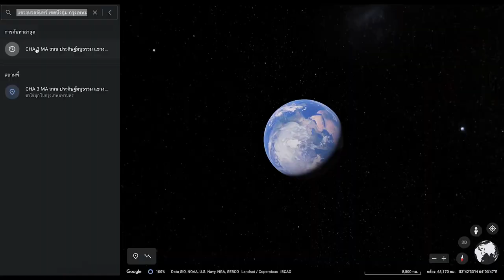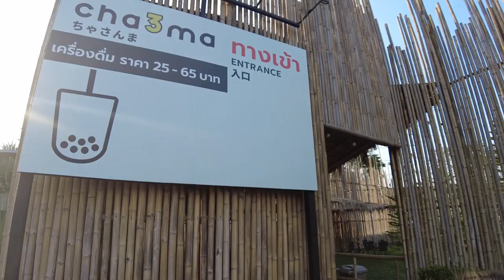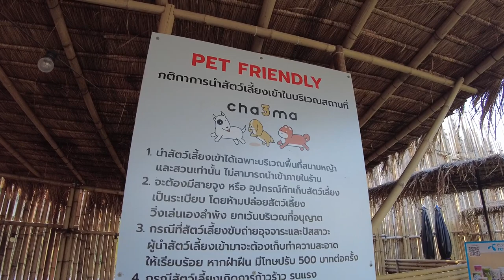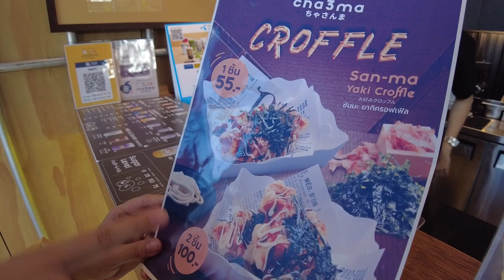รีวิวคาเฟ่ดอกทานตะวัน สไตล์ญี่ปุ่น กลางกรุง ! 🌻 | VLOG